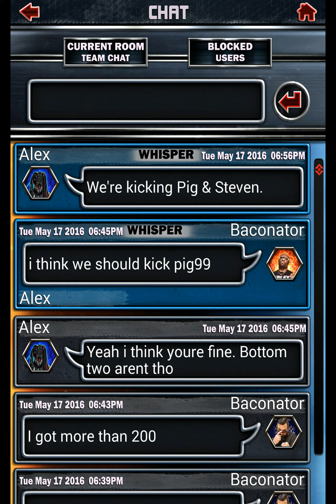Trtg and New Account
New team is Superfans619